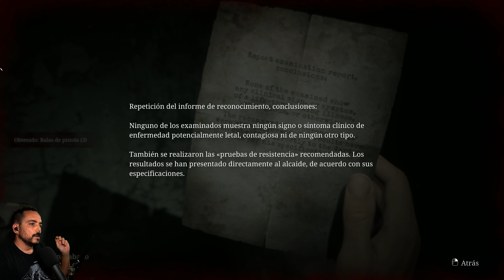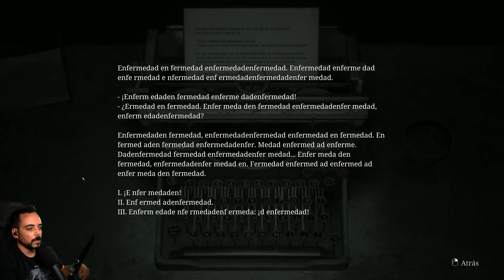SILENT HILL 2: REMAKE | Let's Play 4K | #14 - EL PESO DE LA CULPA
⚠️Importante⚠️
🔹Serie grabada en tiempo real
🔹Selecciona 2160p en el selector de calidad para ver el vídeo en 4K
🔹DISFRUTA!🥳

🖥️Setup🖥️
🧩Placa base ▹ MSI MAG B650 TOMAHAWK WIFI AMD5 DDR5
🧩RAM ▹ KINGSTON FURY BEAST DDR5 32,0GB 5200 MHz (2x16)
🧩GPU ▹ MSI NVIDIA GeForce RTX 4080 SUPER XLIM 16Gb GDDR6X
🧩Capturadora ▹ Elgato 4K60 pro MK2
🎙️▹ Rode Procaster
🖱️▹ Corsair Dark Core Pro
⌨️▹ Corsair K100 RGB AIR WIRELESS
🎧▹ Sony WF-C500
📹▹ Sony A-6400

Sandford